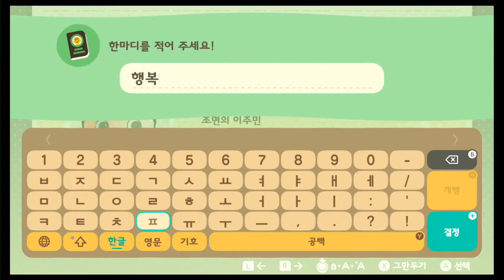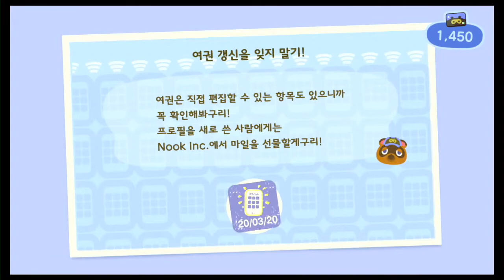모동숲(2)-첫 물고기를 낚다^^ あつ森, ACNH, 모여봐요 동물의 숲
힐링게임, 모여봐요 동물의 숲^^ 오늘은 첫 DIY로 낚싯대를 만들고, 미꾸라지를 낚았답니다.
最初の釣り成功！ドジョウを釣った。